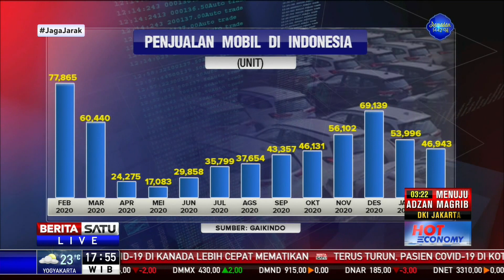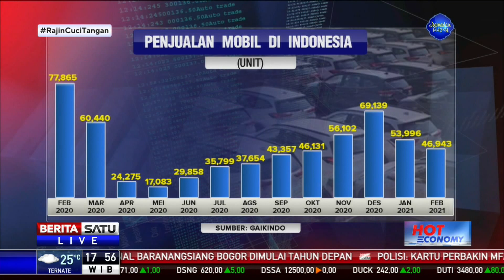Hot Economy: Saatnya Beli Mobil Baru #2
Kemenkeu memperluas insentif berupa diskon pajak penjualan atas barang mewah (PPnBM) untuk mobil kapasitas silinder dari 1.500 cc hingga 2.500 cc. Pemerintah berharap kebijakan stimulus ini mampu merangsang konsumsi masyarakat.